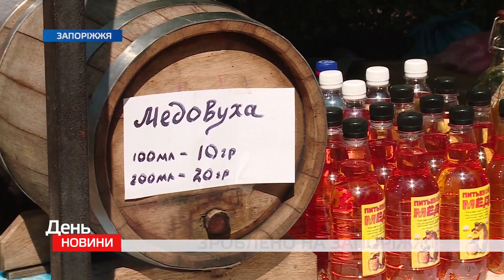День. Новини TV5. Випуск 15-00 за 06.09.2021